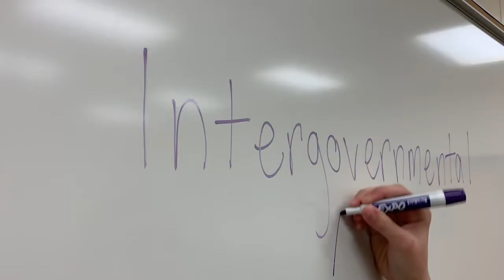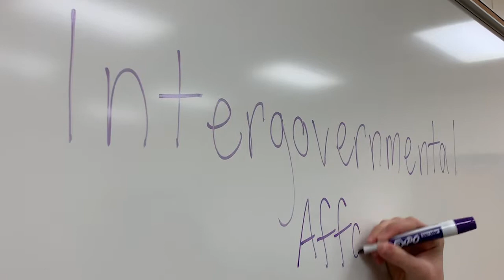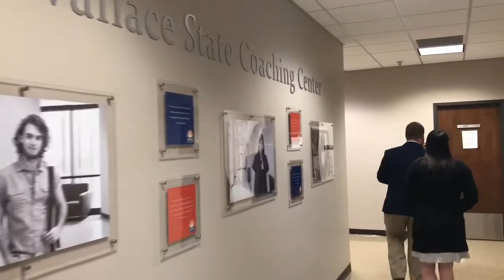What Can I do with a Public Administration Degree